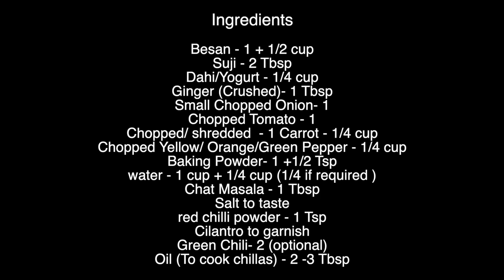How to make Besan Chilla for weight loss | Chickpea Waffles | Healthy Pancakes | Vegetarian Omelette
How to make besan chilla for weight loss.
Besan chilla is a protein pancake made from gram flour. This is a perfect and nutritious gluten-free breakfast recipe for the busy mornings and kid's lunch boxes. It tastes delicious when served with tomato ketchup or green coriander chutney. These healthy waffles made with besan are yummy, light, and crispy. To make it vegan, add vegan yogurt, or skip the yogurt.

» Ingredients

Besan - 1 + 1/2 cup
Suji - 2 Tbsp
Dahi/Yogurt - 1/4 cup
Ginger (Crushed)- 1 Tbsp
Small Chopped Onion- 1
Chopped Tomato - 1
Chopped/ shredded  - 1 Carrot - 1/4 cup
Chopped Yellow/ Orange/Green Pepper - 1/4 cup
Baking Powder- 1 +1/2 Tsp
water - 1 cup + 1/4 cup (1/4 if required )
Cilantro to garnish
Green Chili- 2 (optional)
Oil (To cook chillas) - 2 -3 Tbsp
 Note: You can add as many veggies as you like as zucchini, beetroot, spinach, and corn to the chilla.  You can add even paneer or tofu to make it more filling.

» Process:
1. In a large mixing bowl, add besan, Suji, salt, red chili powder, ginger, Dahi (yogurt)
2. Start adding water little by little while whisking continuously to form a thick batter of pouring consistency.
3. Add onion, carrots, peppers, cilantro, chat masala, and mix well.
4. Add Baking powder and mix well.
5. Heat a nonstick pan/Tawa on medium heat. Once the pan is hot, take a ladle full of the batter and pour it on the hot pan and let it spread by itself. (here, if you want a thin type chilla then you have to move the ladle in a circular motion to spread the batter on the pan).
6. Add tomatoes and green chilies this time on chilla or you can add it in the batter too. (it's all up to you).
7. Pour a little bit of oil around the edges of the chilla and a few drops on top.
8. Let it cook for 1 to 2 minutes and then flip.
9. Press with a spatula and let the other side cook for around 2 minutes on medium heat.
10. It should have little light brown spots. Once cooked from both sides, remove the chilla from the pan. Note: Make others with your own choice veggies like more onion and cilantro)
11. clean the pan with a napkin or cloth before putting the next chilla

» Chilla in Waffle Maker:

1. Brush waffle maker with a little bit of oil.
2. Use the same batter and pour it into the waffle maker.
3. Let it sit in the waffle maker until it gets crispy.
4. Our crispy healthy waffle is ready.

» Film & photography by : Anil Kanwar, Tejas Kanwar, Rishita Kanwar

Creator : Sunyana Lekhi & Rishita Kanwar